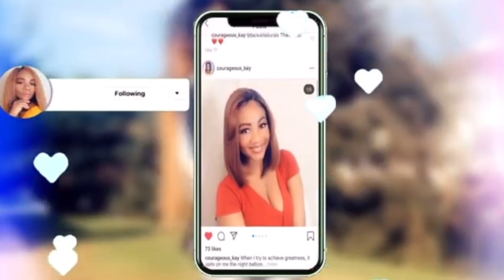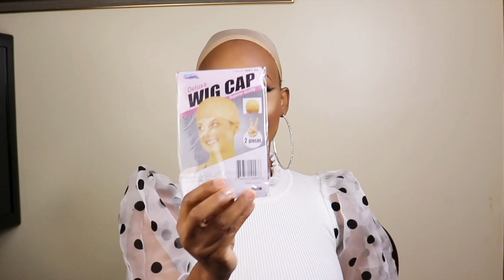36" Cornrows Box Braided Wigs for Black Women | Ft. Amazon Youthfee Hair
36" Cornrows Box Braided Wigs for Black Women Ft Amazon Youthfee hair.

LInk to hair

Highlighter Palette~~~
Gorgeous Me Eye Shadow Tray~~~
Alicrown Lashes~~
BS_Mall Makeup brush Set~~~
5 Set Beauty Blender~~~

Spray Bottle~~~